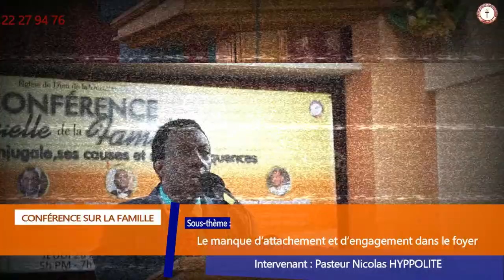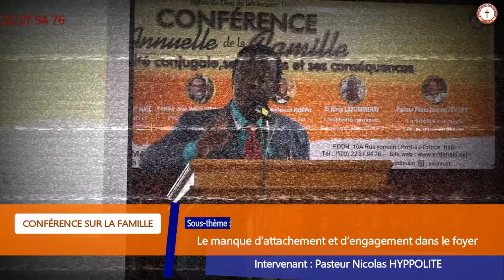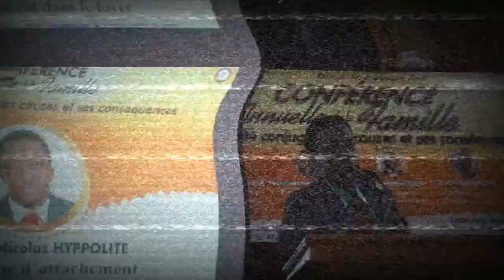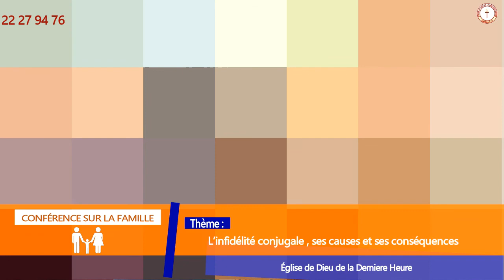Conférence sur la famille -l'infidélité conjugale, ses causes et ses conséquences -Nicolas HYPPOLITE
Revivez le lancement de la15eme édition de la  Conférence sur la famille
Thème : l'infidélité conjugale, ses causes et ses conséquences
Sous-thème : Le manque d'attachement et d'engagement dans le foyer
Intervenant : pasteur Nicolas Hyppolite
Dimanche 1er mai 2022
Eglise de Dieu de la Derniere Heure